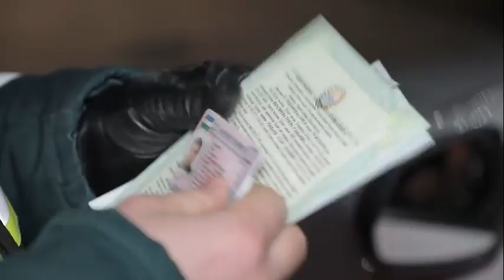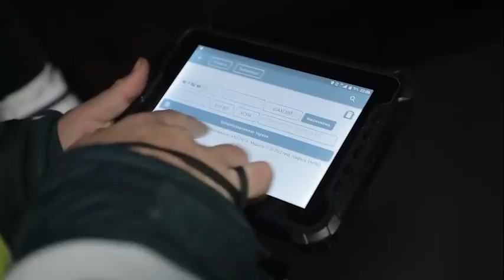Urganch shahridagi tungi reyd davomida bir qancha qoidabuzarlarga chora koʻrildi